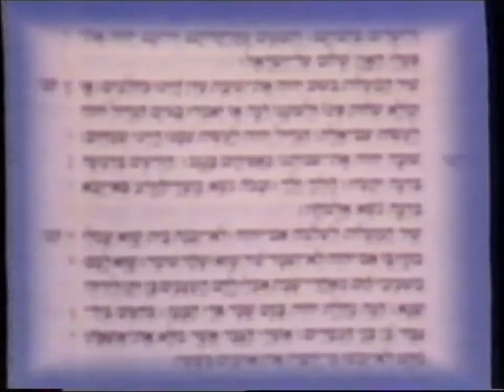פסוקו של יום ליום העצמאות 1989